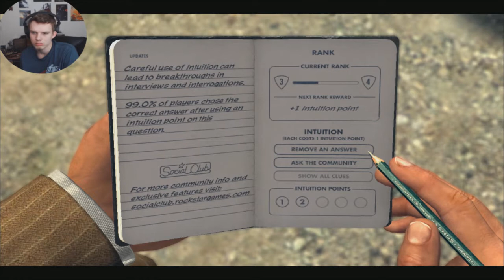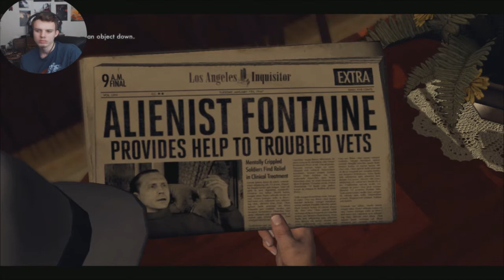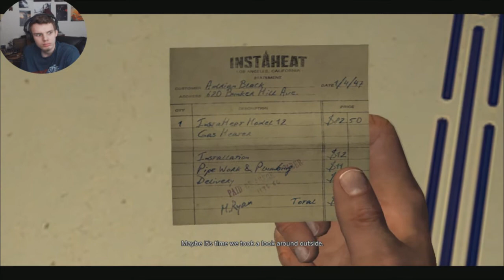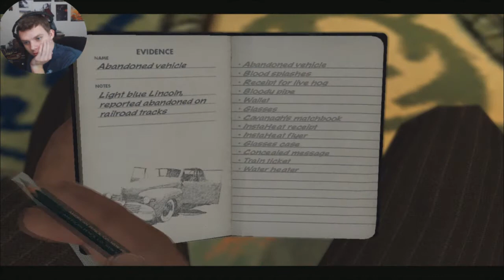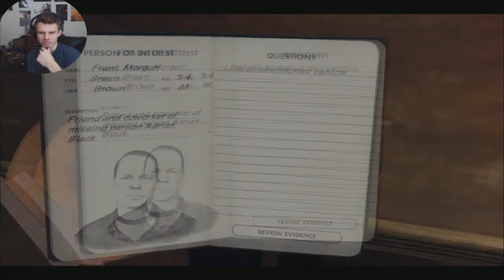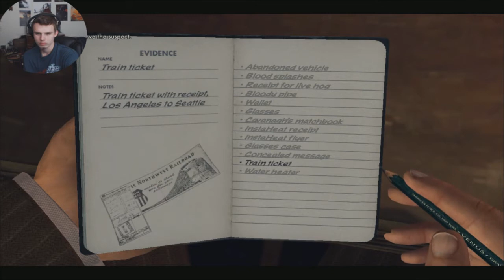That's a Lot of Blood! | L.A. Noire - Part 3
Investigating an abandoned car full of blood, Foul Play?

Want to buy me a game? Check out my steam wishlist, I keep it pretty up to date and If i play it on the channel i will give you a shout-out. Or look at the games I already own and tell me what you want to see videos on! Feel free to friend me on steam
Follow me for updates on Twitter: @TheReelGame